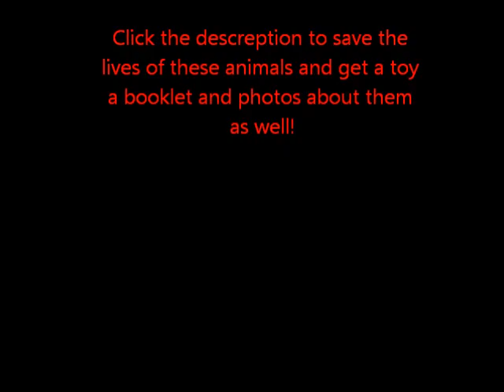Vital video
PLEASE WE HAVE TO SAVE THESE ANIMALS BEFORE IT IS TO LATE